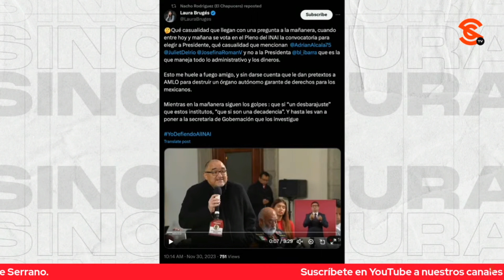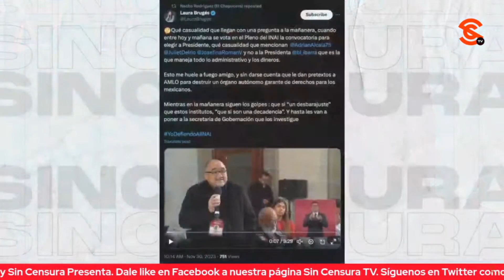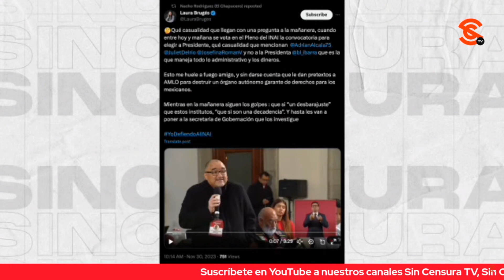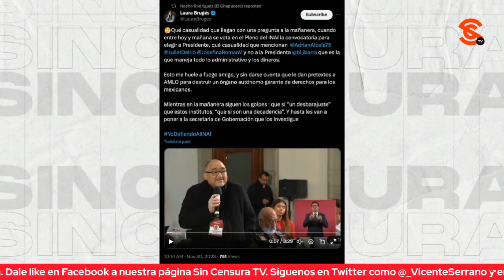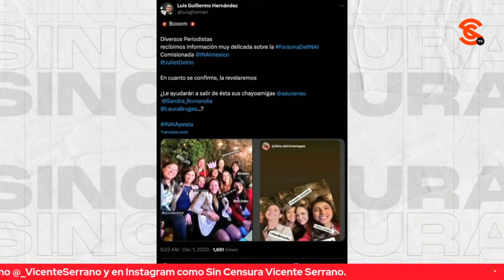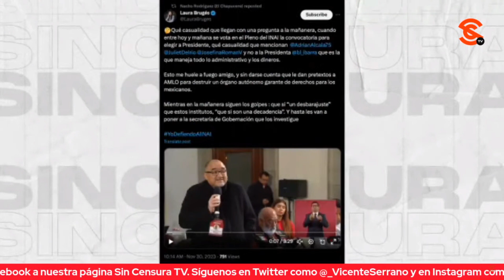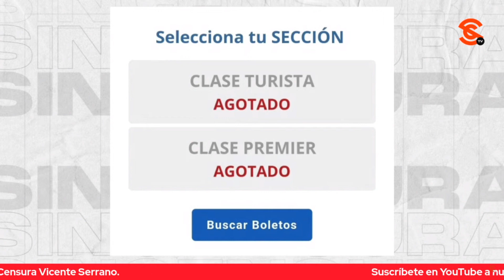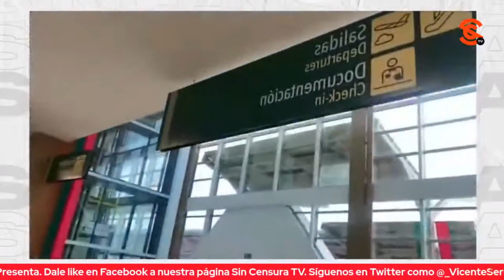NO SOLO HAY FIESTA, EL BANQUETE ES CHAYOTE ABUNDANTE PARA PERIODISTAS QUE EXHIBE LG HERNÁNDEZ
El periodista libre Luis Guillermo Hernández cuestiona por qué Azucena Uresti de Milenio, Sandra Romandía Vega de El Heraldo de México y Laura Brugés de Radio Fórmula no han dado a conocer la información tan delicada que a varios periodistas les hicieron llegar funcionarios del INAI sobre la corrupción en ese Instituto, y si tienen algún tipo de amistad con la comisionada Julieta del Río Venegas.